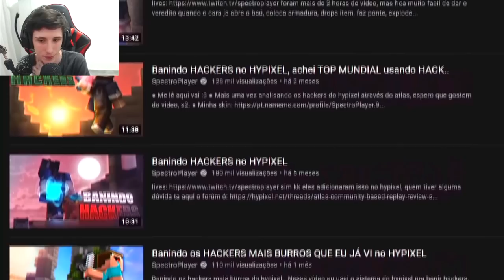Eu secretamente usei o stick do admin e...